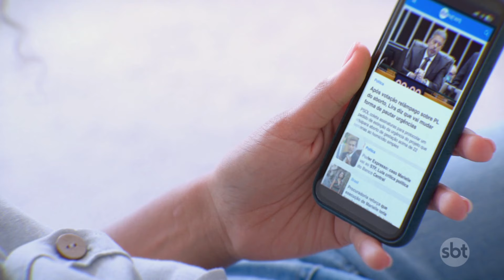SBT Agro: 26/08/2024: Conheça a história rara dos bezerros trigêmeos de Varginha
Em uma fazenda localizada em Varginha, no sul de Minas Gerais, ocorreu um parto raro que tem surpreendido a todos. Uma vaca deu à luz bezerros trigêmeos, algo incomum na pecuária.  A equipe de reportagem do SBT Agro visitou a propriedade para registrar o caso e conversar com os responsáveis.